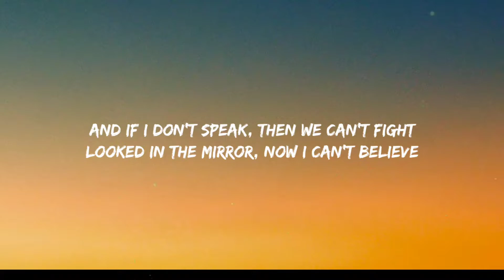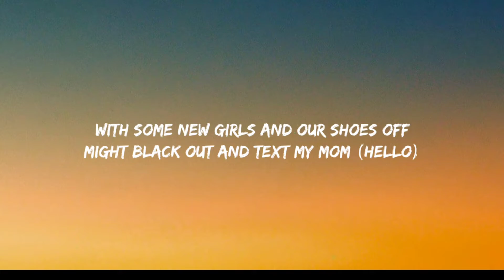EMELINE - CINDRELLA'S DEAD ( LYRICS )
I was nineteen in a white dress
When you told me I'm your princess
So I played right in to your fantasy
Was your good girl, so I'd sit tight
And if I don't speak, then we can't fight
Looked in the mirror, now I can't believe
I forgot I was a bad bitch, tragic
Breaking all the rules 'cause they were only habits
Cinderella's dead now, casket
You thought the shoe fit but I
(Da-da-da, da-da-da, da-da-da, da-da-da-da)
I forgot I was a bad bitch
Now I'm blowing bubbles in my bath tub
After six hours in the night club
Got my feet up, put the TV on
Probably end up on a rooftop
With some new girls and our shoes off
Might black out and text my mom (hello)
(Forgot I was a bad bitch, bad bitch, bad bitch)
(Forgot I was a bad bitch)